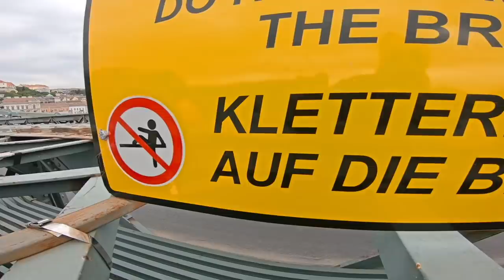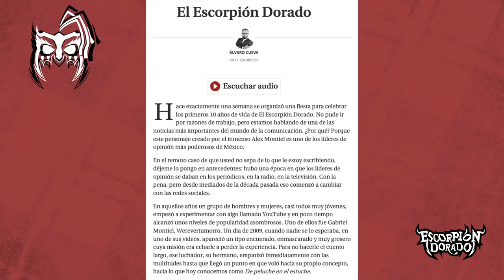Escorpión12Años ÁLVARO CUEVA, crítico TV y medios digitales.Entrevista hablando del EscorpiónDorado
Uno de los que se ha dedicado a hablar sobre su dios, hoy se declara fan.